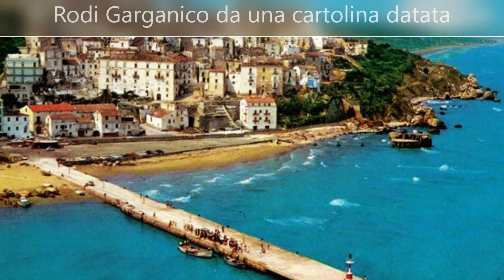Amarcord..Rodi Garganico. Un Accordo per immagini.!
copyrightgiorgiocajati